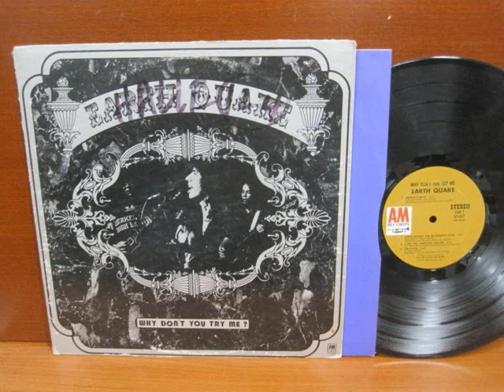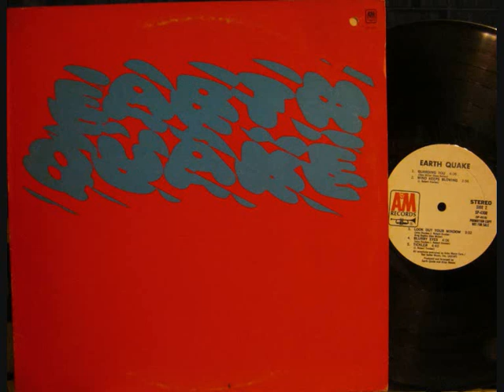EARTH QUAKE . US 1971 . GROOVY FUNKY ..........ROCK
1 /  THINGS
LP : EARTH QUAKE , SAME . A&M RECORDS 1971 USA